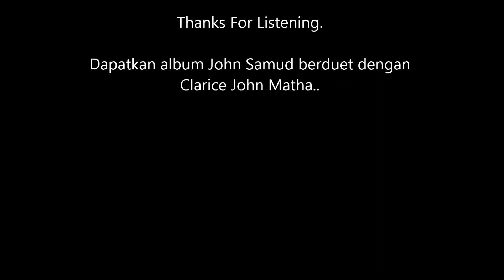ATUKOI UMANDAK (Fanzi Ruji & Clarice John Matha) [Demo Version] Song/Lyrics : Nick Tudol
ATUKOI UMANDAK
Demo Version
Artist : Clarice John Matha &  Fanzi Ruji
Song/Lyrics : Nick Tudol
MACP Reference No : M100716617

Lagu yang telah di cipta oleh NICK TUDOL khas untuk duet JOHN SAMUD & CLARICE JOHN MATHA..Fanzi Ruji telah diminta untuk demo lagu ini..dengarkan..